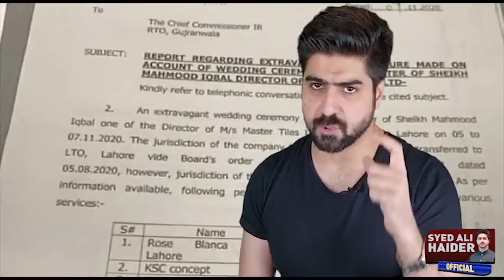Jalal Sons and Master Tiles family Wedding | Details by Syed Ali Haider